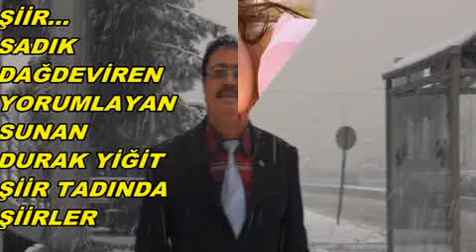SENİ KAYBETİĞİM ŞEHİR..SADIK DAĞDEVİREN..VİDEOSU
ŞİİR...SADIK DAĞDEVİREN..
YORUMLAYAN SUNAN...
DURAK YİĞİT..
ŞİİR TADINDA ŞİİRLERLE..